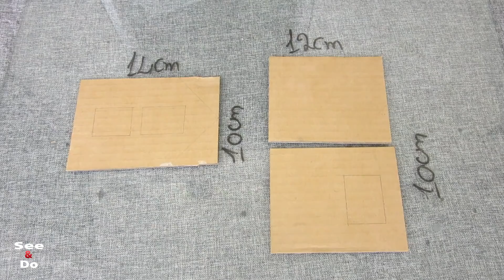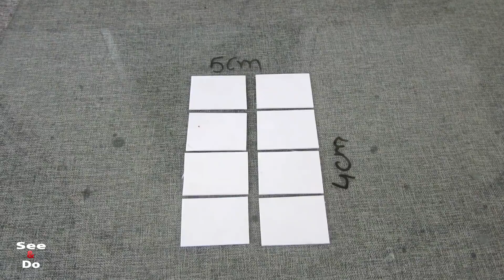Building Cardboard Dream House With Fairy Garden And Pool - Easy Crafts Ideas